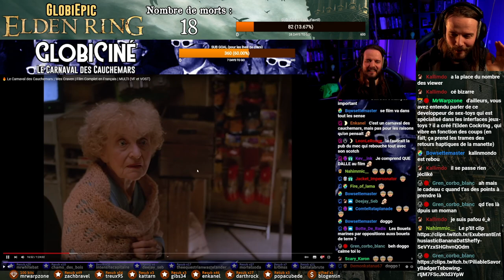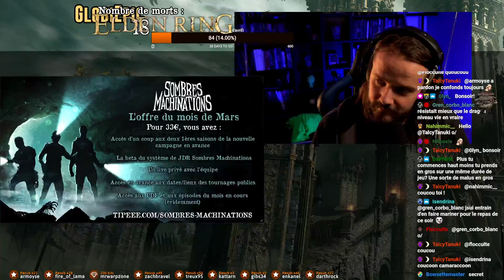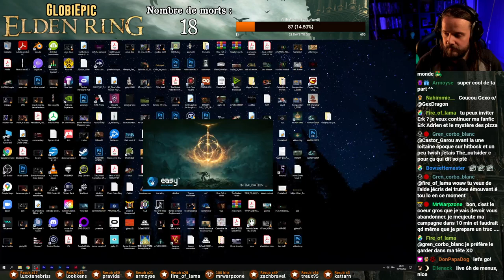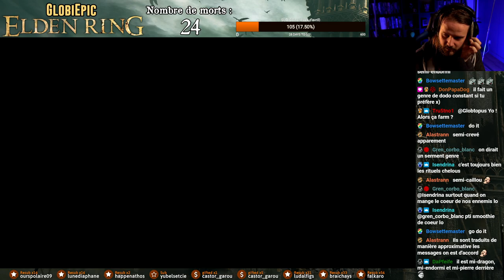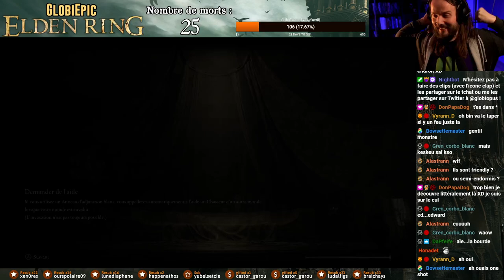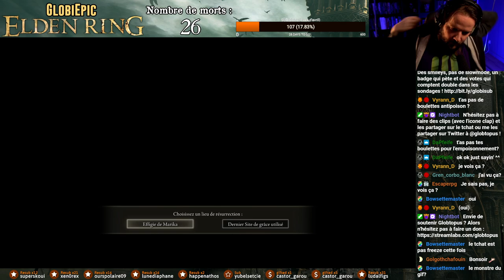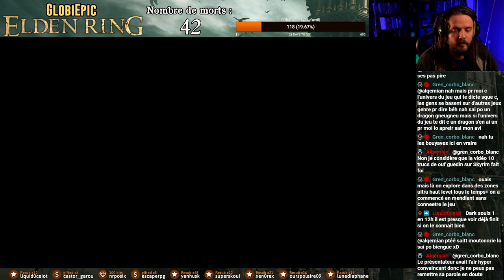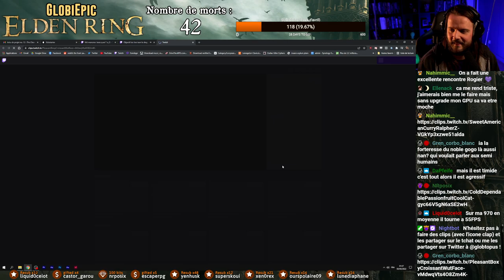Les Aventures de "Bhite" la Gobeline dans Elden Ring - Part2